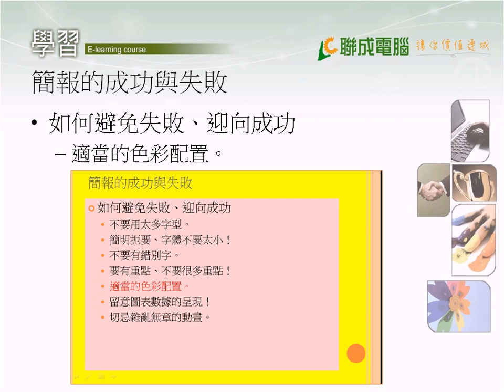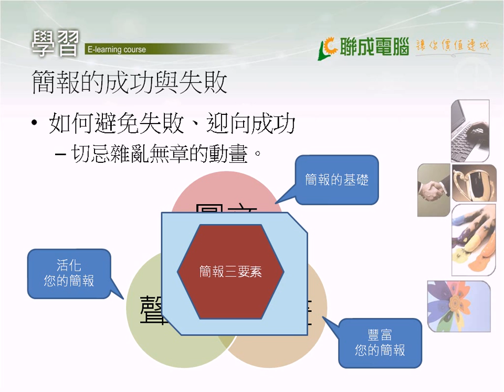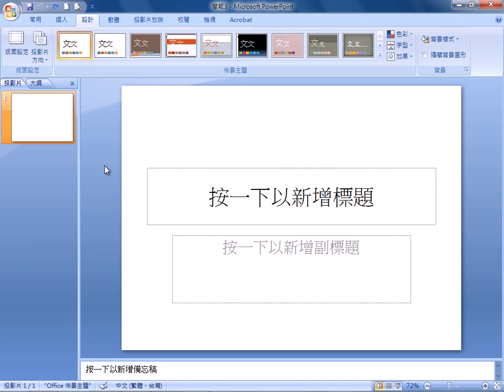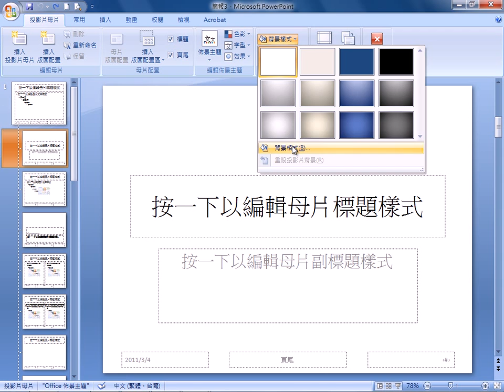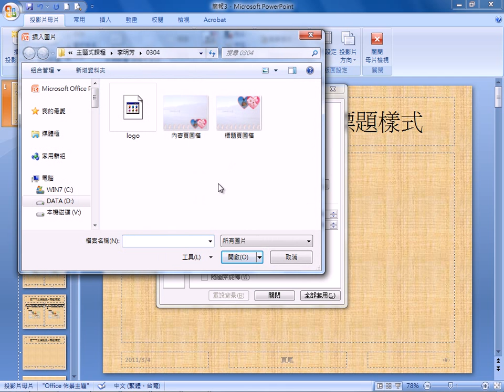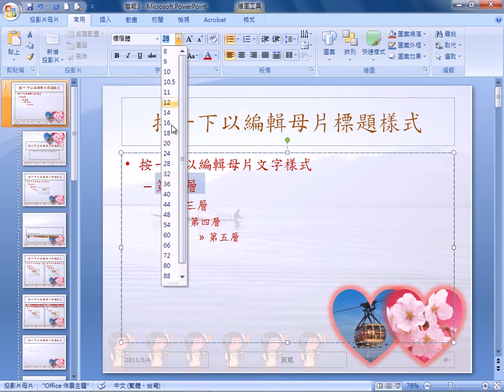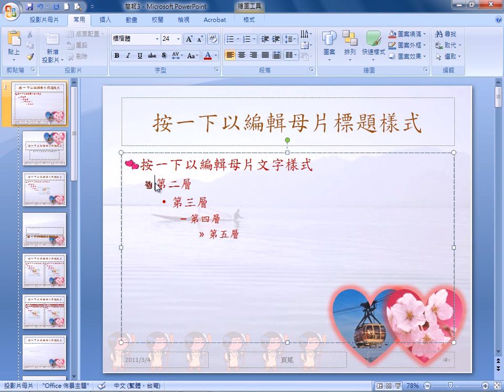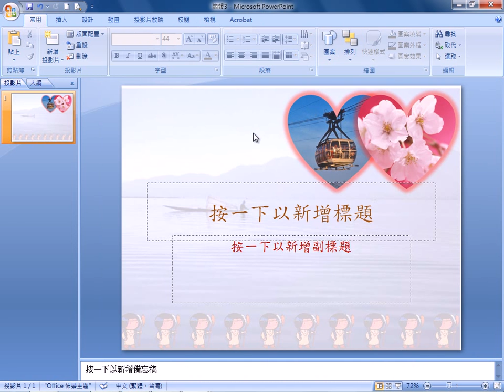【PowerPoint 2007】Savi 老師-利用PowerPoint設計行程規劃簡報(1/2)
[名師藏寶箱]想要當導遊應該怎麼辦？
你有很多私房景點想要跟大家分享嗎？
本課程當中將告訴您甚麼樣的特質適合旅遊產業以及一份好的簡報，能夠成功的表達出內心的想法，更能幫助你實現想做的夢想。